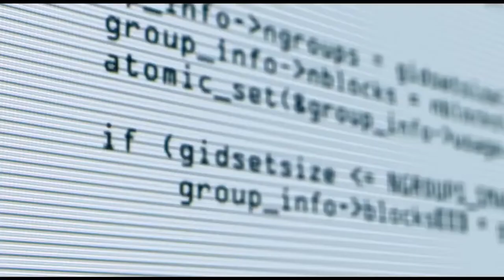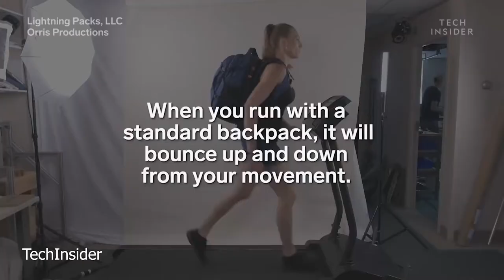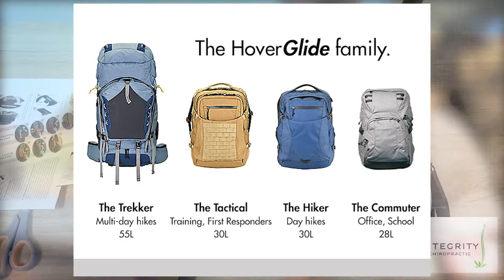Incredible COOL INVENTIONS That Are On An Entirely New Level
Innovations come in various forms, but whether a product or just a faster way of delivering something, innovations keep the human race moving. What will be the world without its inventions, if not just a very stagnant and boring place. Thank God our world hasn't lost all its Thomas Edisons. We still have the Elon Musk inventing new tools and improving the preexisting ones. Today we will not go deep into the world of advanced innovations like a reusable space machine-like Elon. However, we will focus on more day-to-day innovations that can change our ways of doing things daily. In this video, we will show you some inventions that will blow your mind.